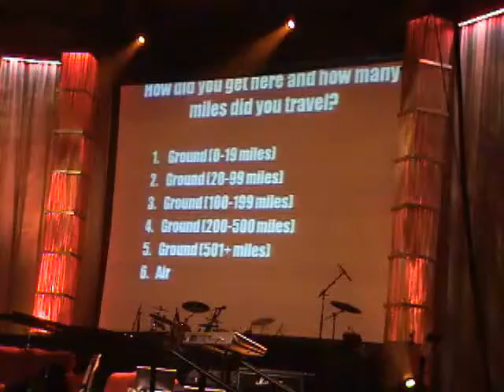National Youth Ministry Conference using ARS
Use of Interactive Church Resources' audience response system (ARS)  technology by Josh Griffin, high school pastor from Saddleback Church at a national youth conference put on by Group Publishing and Simply Youth Ministry.